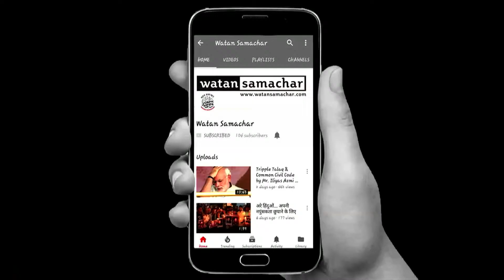Adv ishrat jahan attack on Modi Government speaking that people should take their responsibility